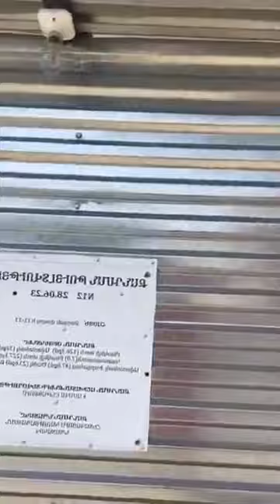Վթարային իրավիճակ Երևանում․ Զարուհի Փոստանջյանը ահազանգում է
Գյումրու սարսափելի վթարից ու մահերից հետո տեսեք՝  ինչ վիճակ է Երևանում